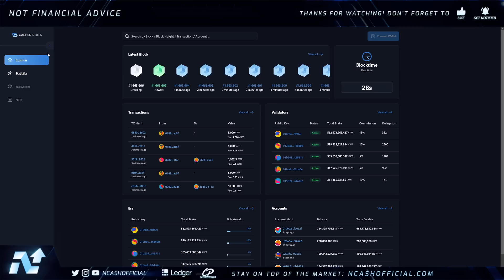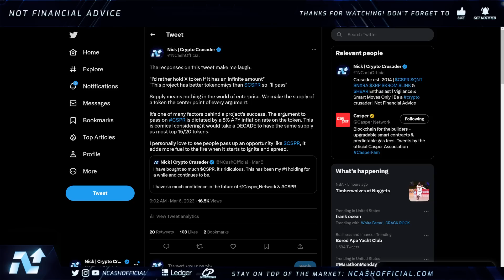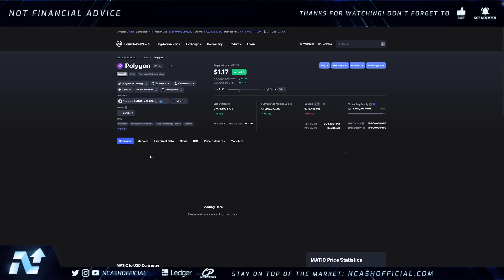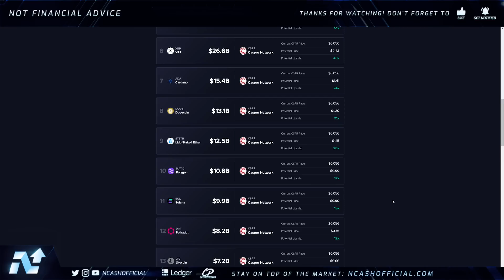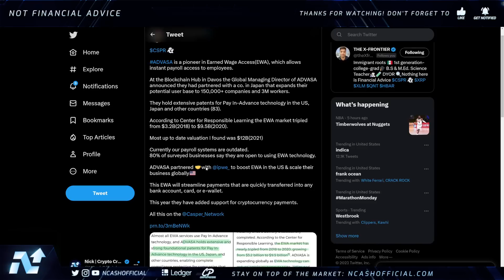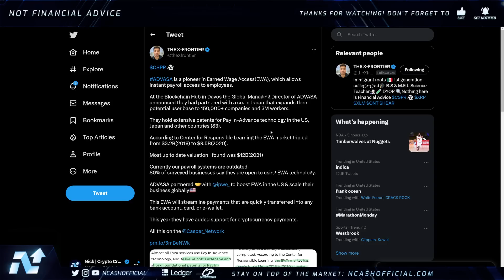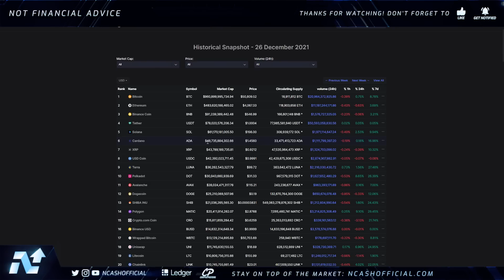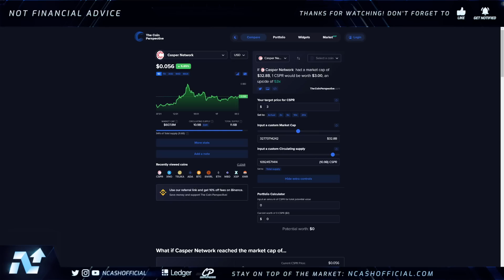🚨CASPER NEWS UPDATE🤯🚨SO MANY WILL MISS OUT💥5,000% TO 10,000% CSPR POSSIBILITIES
Casper Network, Casper Labs, CSPR Crypto, CSPR News, CSPR Updates, Casper Network Updates, Casper Network News